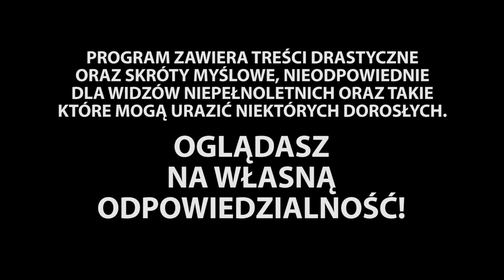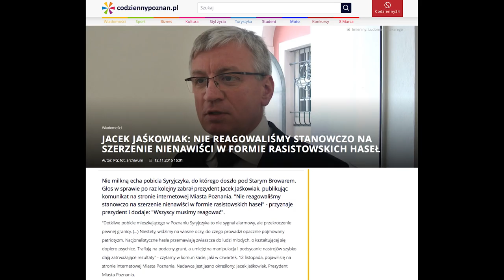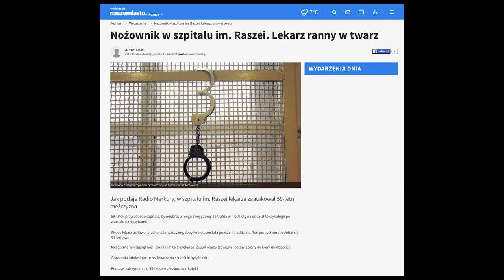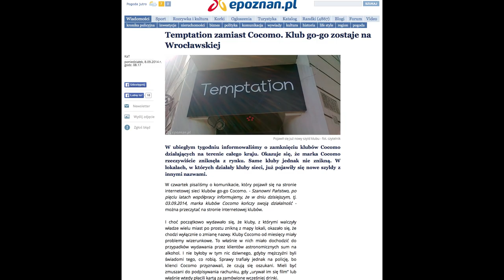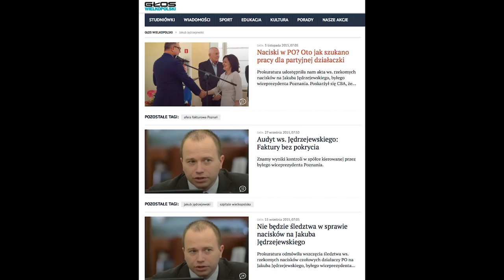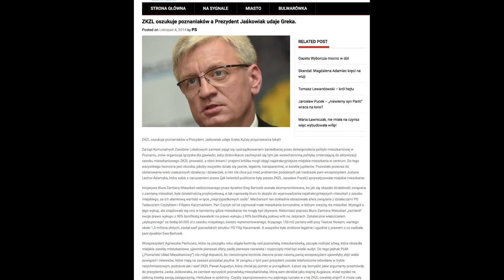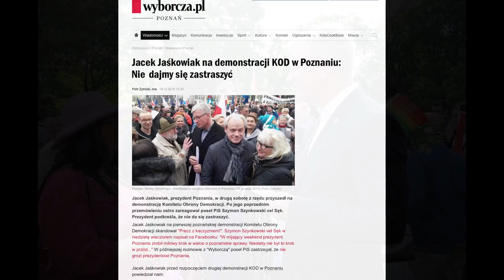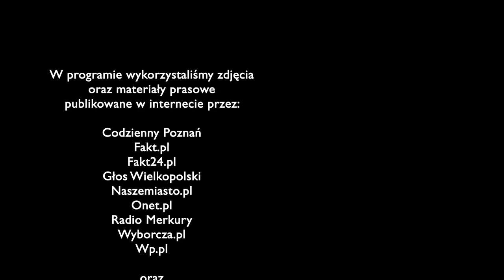Duży i mały - odcinek 09 - Jak popsuć miasto?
Bagatelizowane przez Polaków wybory do władz lokalnch, dają często smutną lekcję obywatelom. Poznaniacy na fali rozgoryczenia poprzednim włodarzem miasta wybrali zmianę. Tą zmianą miał zostać Jacek Jaśkowiak. Człowiek znany z swoich lewicowych sympatii. I tak z dnia na dzień miasto Poznań zaczęło zmieniać się w lewicowy eksperyment na dwóch kołach…  Poruszone w programie tematy to tylko kilka z setek problemów. Ku przestrodze współobywatelom Polski.